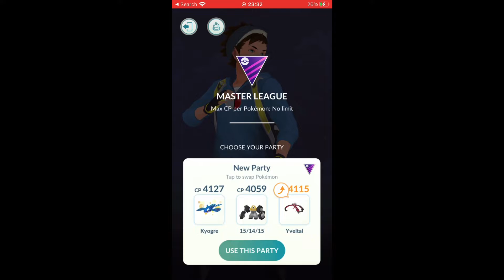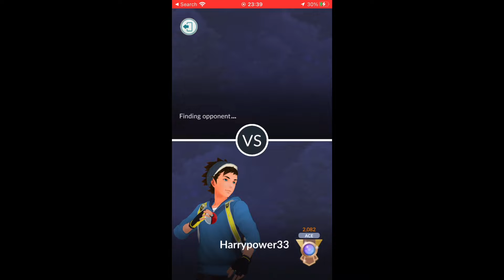ACE RANK MASTER LEAGUE 2/5 WINS 2066 POINTS